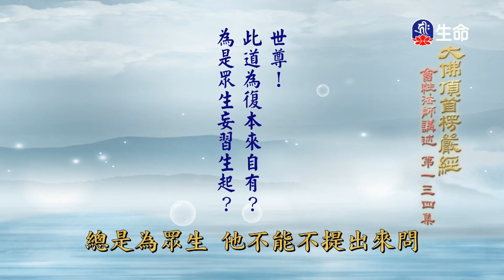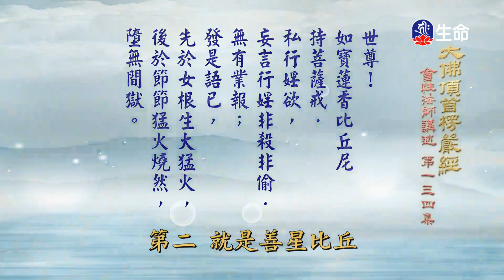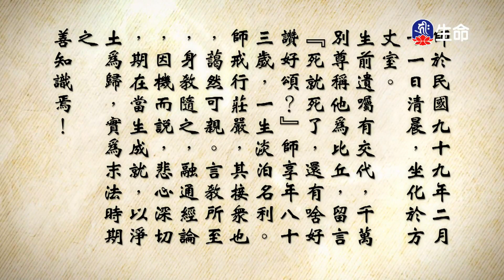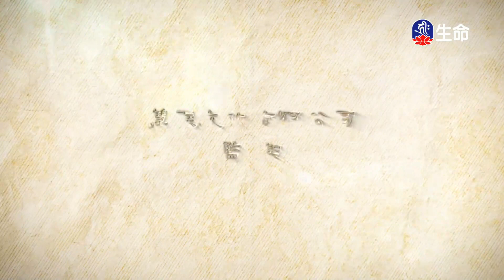大佛頂首楞嚴經(400)_長老法語_(lifetv_20221220_19:30)